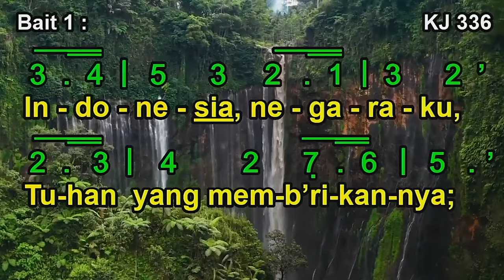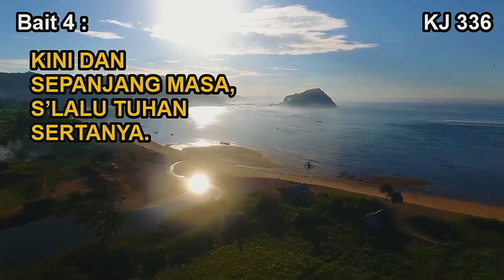KJ 336 – Indonesia, Negaraku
Syair: A. Simanjuntak,